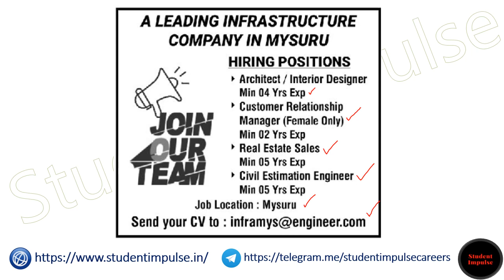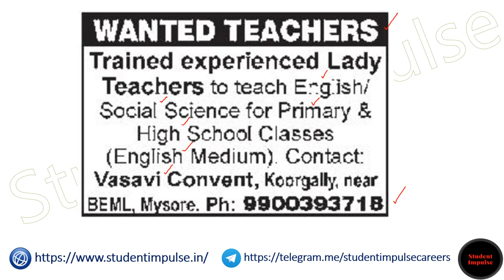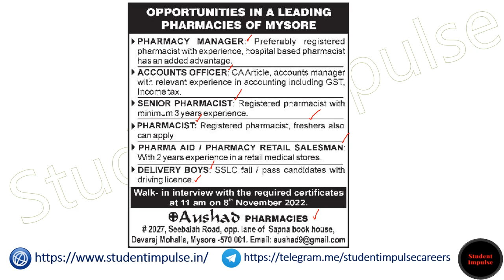Mysore Jobs | Mysore Job Vacancy | Job Openings in Mysore | Jobs in Mysore for Freshers | 08112022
Join Telegram Channel for more quick job information

data entry jobs in mysore
infosys mysore jobs
vacancy in mysore